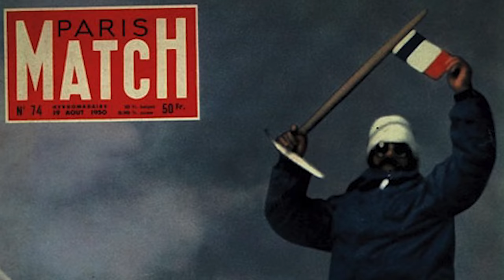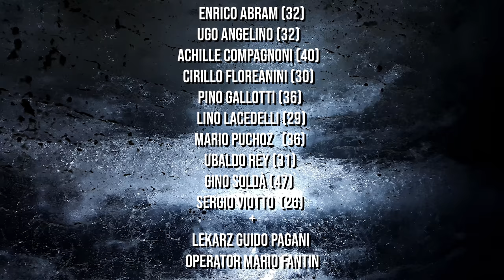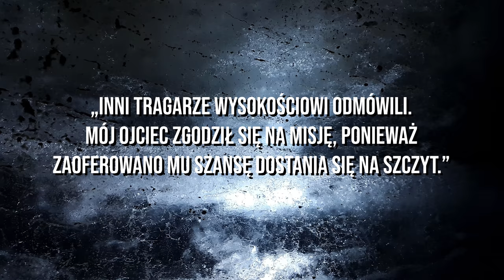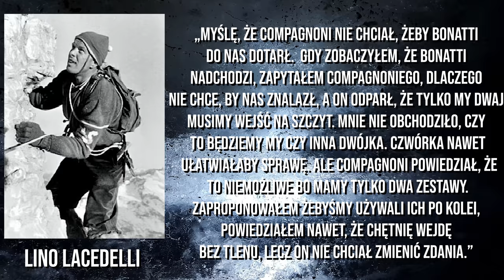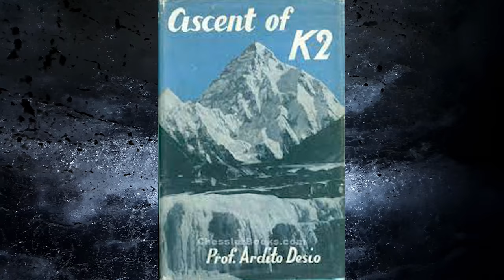Szokująca prawda wyszła na jaw po 50 latach! Wstrząsające oszustwo Włochów!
źródła:

"Upadek olbrzymów" Maurice Isserman, Stewart Weaver, rok wydania 2019, wydawnictwo: Bez Fikcji
"2008 La conquista del K2" , Ardito Desio
"Moje góry" Walter Bonatti, Wydawnictwo ISKRY, 1967.